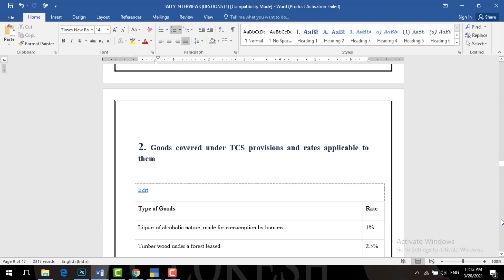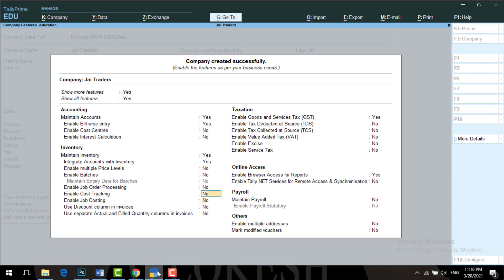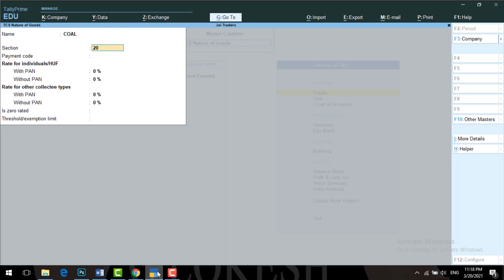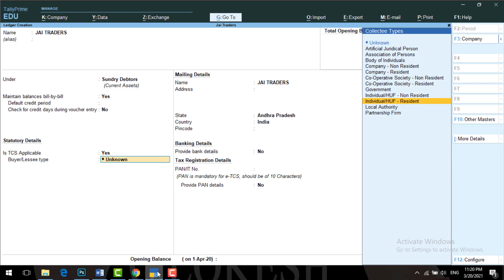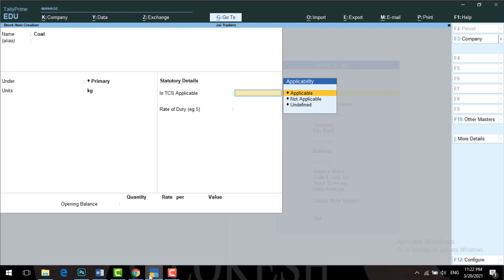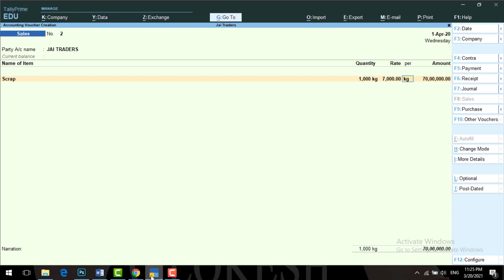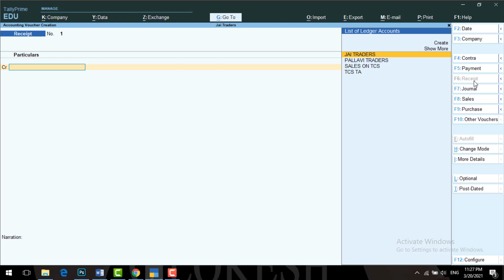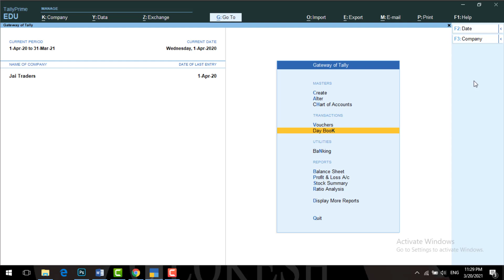Tally Prime TCS Entries posting in Tally ? What is TCS Tax ? TCS Tax Calculation on Sales - ByLokesh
TCSENTRIES TALLYPRIME BYLOKESH Hello Friends,
we can discuss tcs in tally prime and watch  to get more informaiton in that video
TCS in Tally Prime
Tally Prime
TCS
Tax Collected at Source In Tally Prime